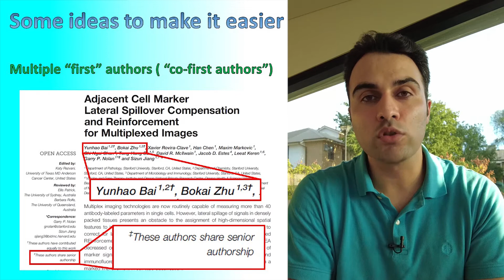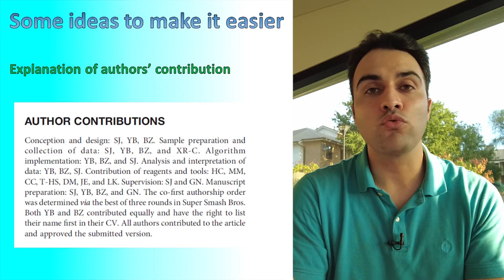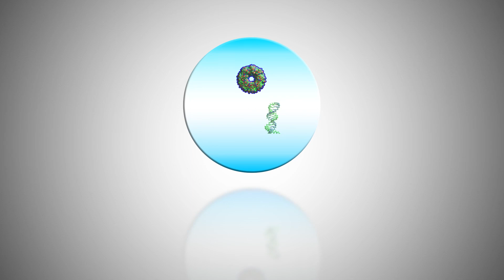آموزش مقاله نویسی؛ ترتیب اسامی افراد در مقاله و اهمیت آن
سلام دوستان
یکی از مسائل چالش برانگیز در مورد مقاله ها. ترتیب اسامی افراد در مقاله هست. توی این ویدیو توضح میدم که اسامی افراد بر چه اساسی میتونه در مقاله نوشته بشه و اهمیت هر کدوم چی هست.